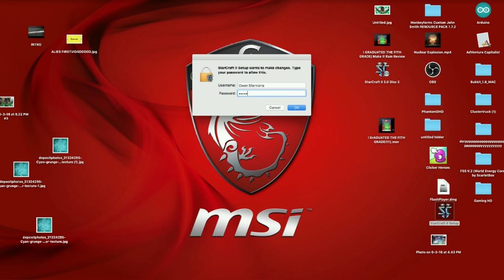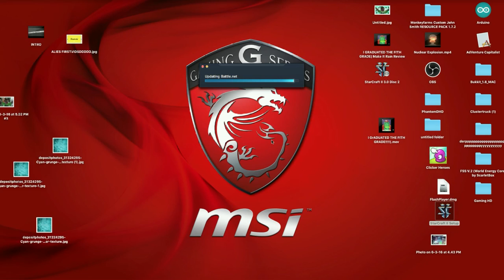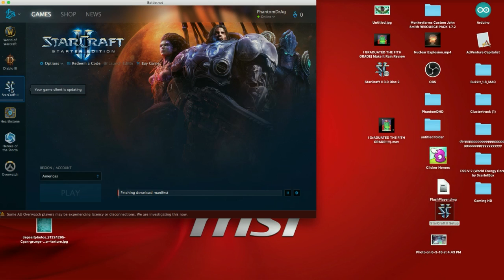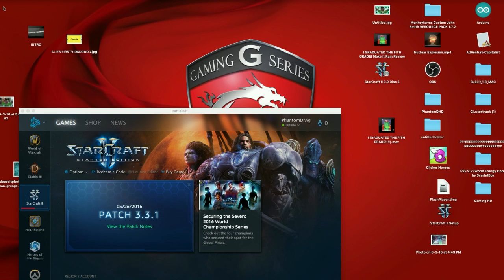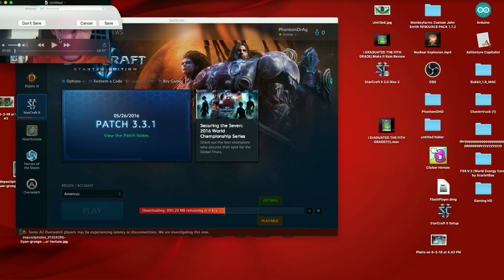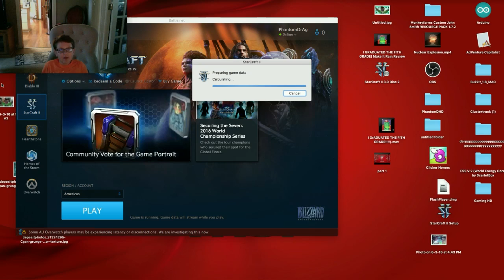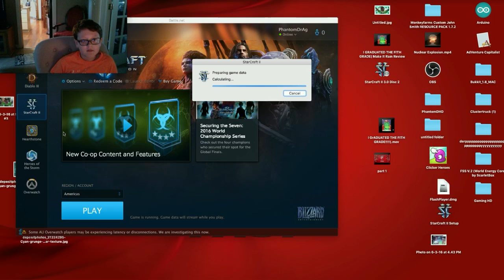I LOOK REDICULAS!!! | STARCRAFT REVIEW+GAMEPLAY #1 PDH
HE NEEDS SOME MILK